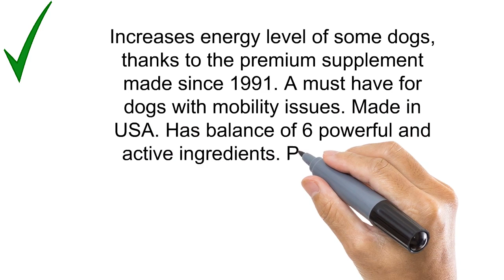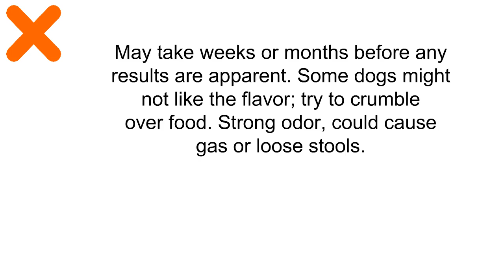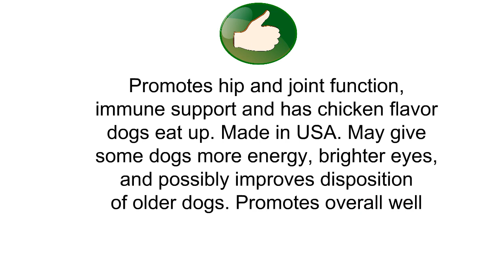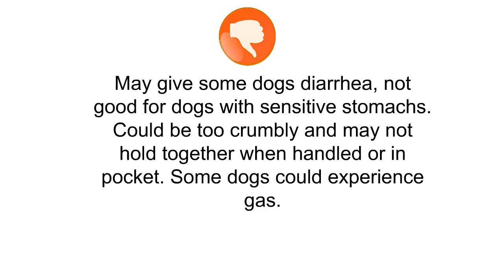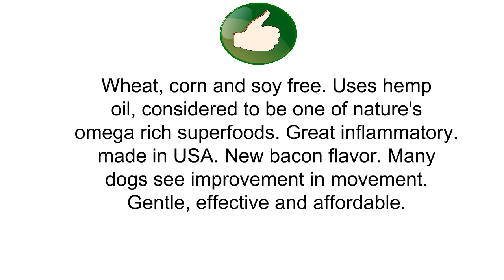The Top 3 Best Hip And Joint Supplements For Dogs You Can Buy 2019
3. Doggie Dailies Glucosamine for Dogs: 225 Soft Chews, Advanced Hip and Joint Supplement for Dogs with Glucosamine, Chondroitin, MSM, Hyaluronic Acid & CoQ10, Premium Joint Relief for Dogs, Made in USA
2. Advanced Multivitamin for Dogs - Glucosamine & Chondroitin + MSM for Hip & Joint + Arthritis Relief - Digestive Enzymes & CoQ10 + Fish Oil for Skin & Coat - For Senior Dogs & All Ages - 90 Chew Treats
1. Veterinary Naturals 'Hemp & Hips' Soft Chew - Best Hip & Joint Supplement for Dogs with Glucosamine, MSM, Chondroitin, Organic Turmeric, Fish & Hemp Oil for Pain, Mobility & Inflammation